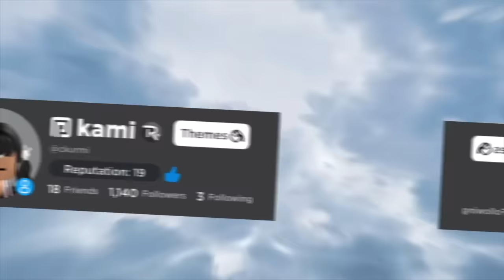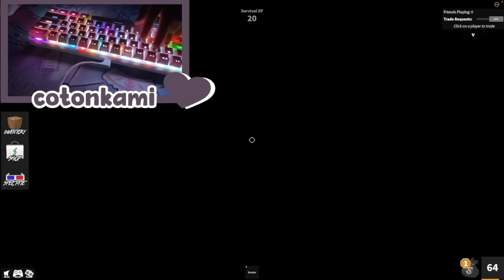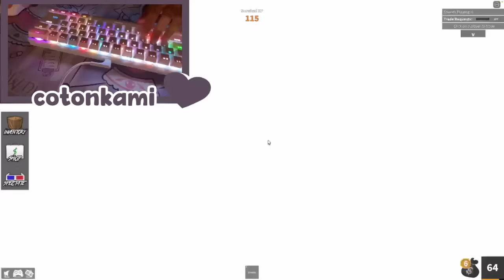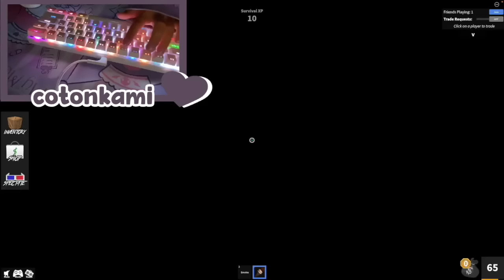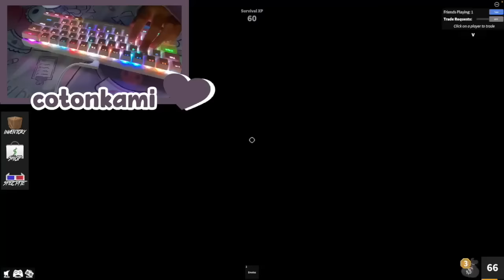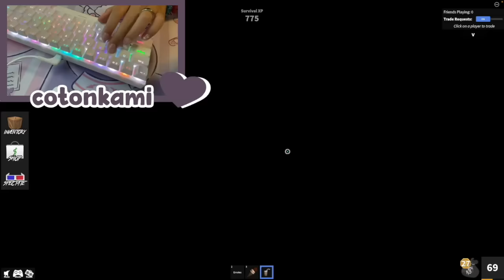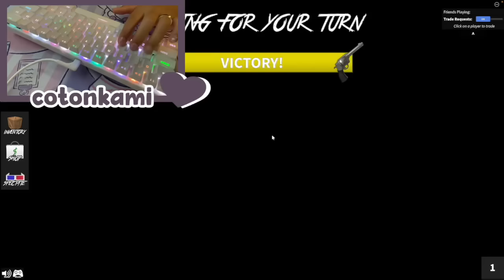1 Hour Of MM2 but it's KEYBOARD ASMR WITH HANDCAMS!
ʚ hii cotons ɞ

𝙘𝙧𝙚𝙙𝙞𝙩𝙨:
gfx: kami
video idea: kami

𝘀𝗼𝗰𝗶𝗮𝗹𝘀!